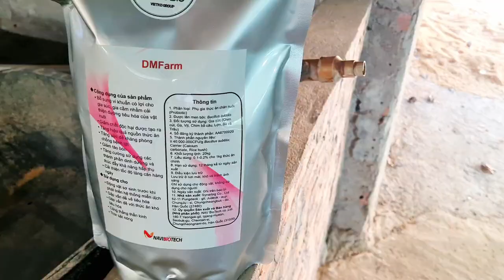Ép cám viên cho vịt lớn như thổi